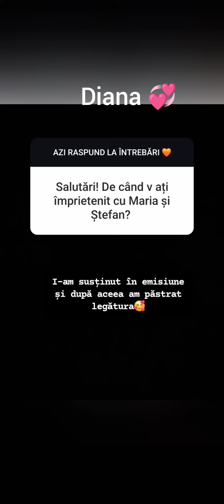‼️🆘🫣Sabrina și Dima vor fi nașii de cununie ai Mariei și lui Ștefan⁉️⁉️